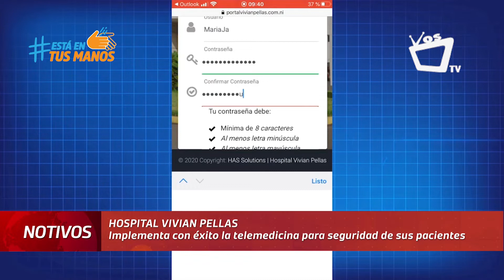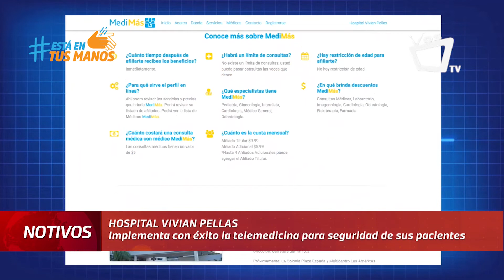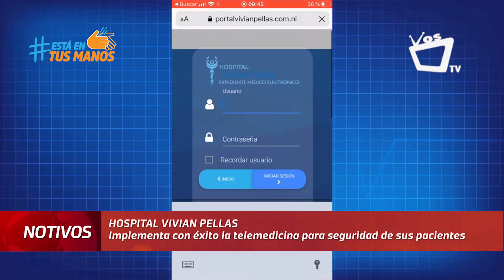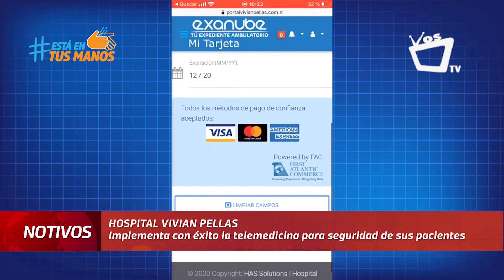Hospital Vivian Pellas implementa con éxito la telemedicina para seguridad de sus pacientes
En un contexto de emergencia sanitaria, el Hospital Vivian Pellas ha innovado con la creación de una plataforma que le permitirá a los pacientes afiliados al programa MediMás hacer uso de la telemedicina para sus consultas.